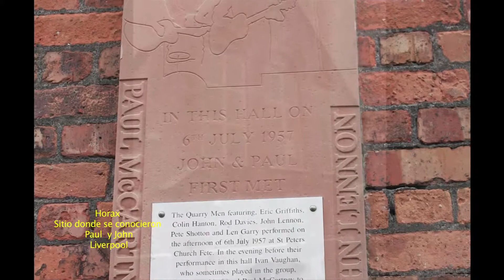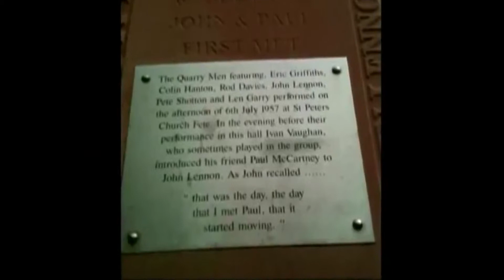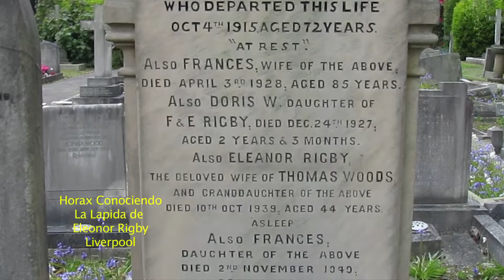Horax ,Sitio donde paul y john se conocieron Liverpool